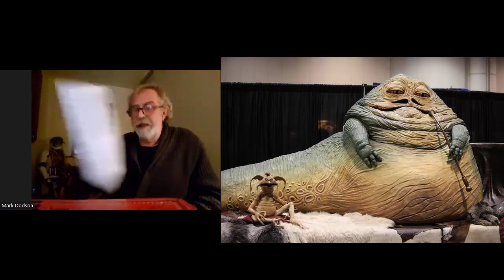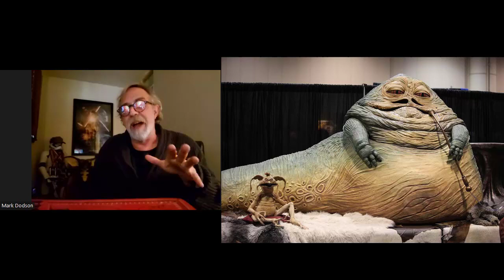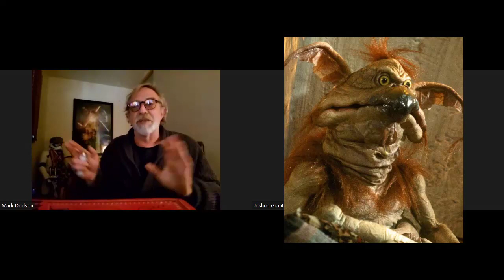Mark Dodson on his many roles acting in STAR WARS!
Bestselling author, comic creator, and video game designer Josh Grant interviews legendary Star Wars and Gremlins actor Mark Dodson about his time working on those roles and many others (including some of his lesser known roles)!

Josh Grant’s bestselling novels, comics, website, and Fiverr: